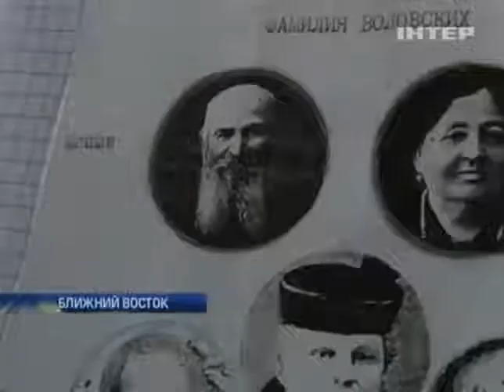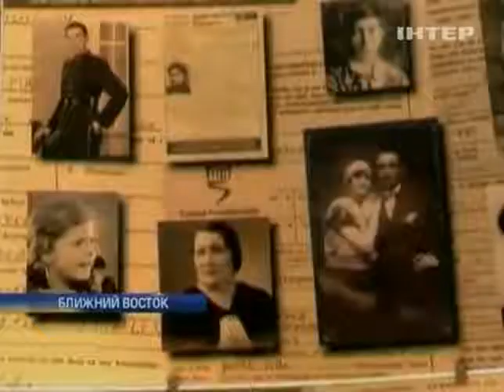В этот день был освобожден концлагерь Аушвиц-Освенцим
В этот день был освобожден концлагерь Аушвиц-Освенцим - Подробности - Интер - 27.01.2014

This day was liberated Auschwitz concentration camp Auschwitz - Details - inter - 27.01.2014